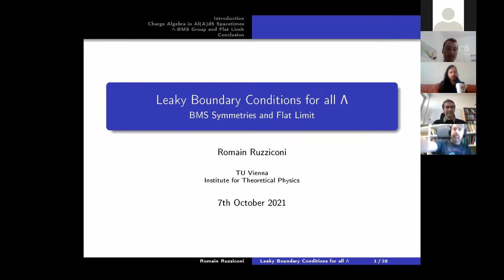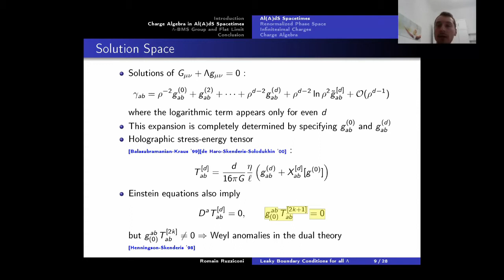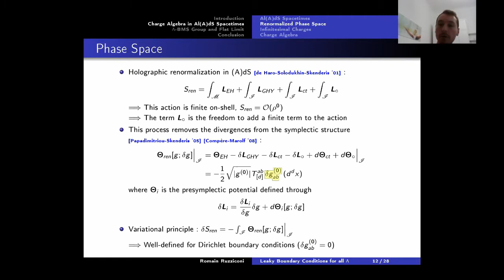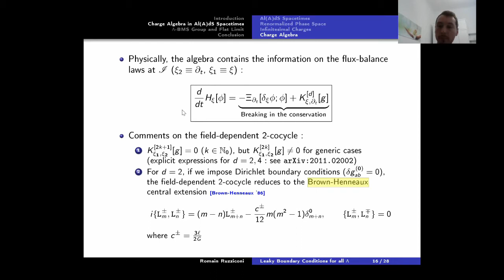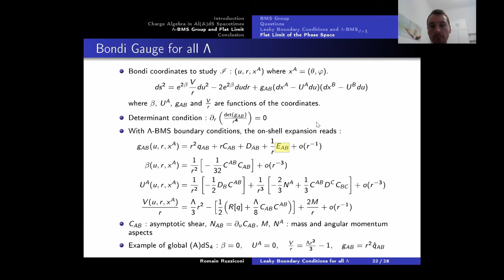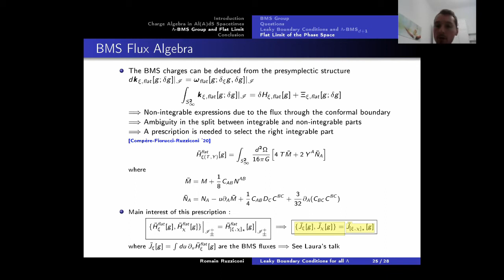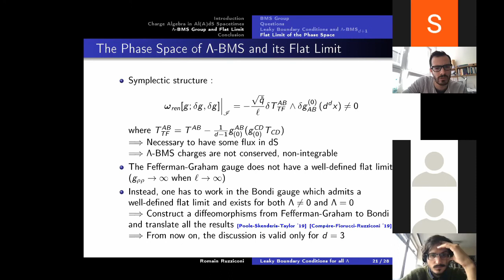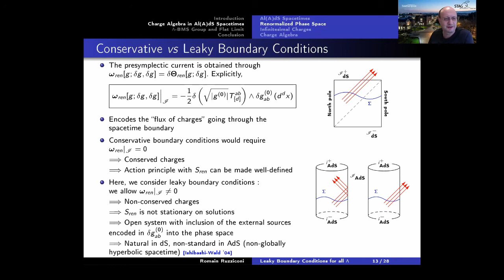Romain Ruzziconi -Leaky boundary conditions in holography, BMS fluxes and flat limit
In this talk, I will explain the interest of considering leaky boundary conditions in holography. I will start by presenting generic boundary conditions in asymptotically locally (A)dS spacetimes that yield some flux through the conformal boundary. Then, I will provide a specific example that leads to BMS-like symmetries in presence of non-vanishing cosmological constant. In the flat limit, these symmetries and the associated phase space reduce to those of Generalized BMS in asymptotically flat spacetimes. Finally, I will discuss the BMS flux algebra that has recently been shown to be relevant in the context of celestial holography.